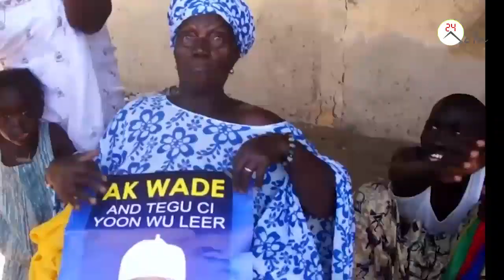Presidentielle 2019: Wa Touba di Xare Abdoulaye Wade ak Mbekteh